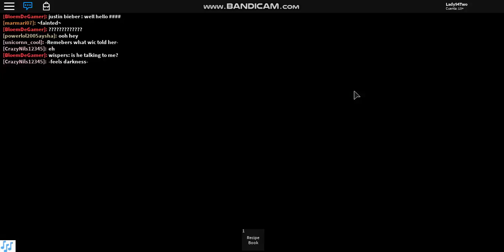RobloxPlayerBeta 2018 10 06 12 14 46 251